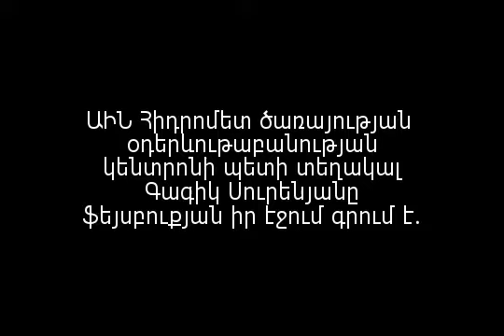Մի քիչ ուղեղ ունեցեք. Գագիկ Սուրենյանը՝ իգական սեռի որոշ ներկայացուցիչներին